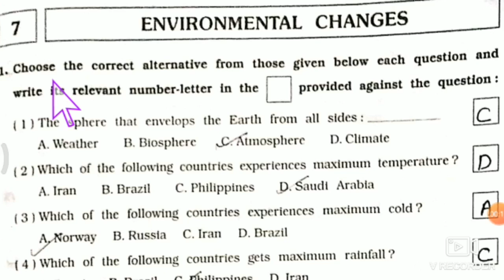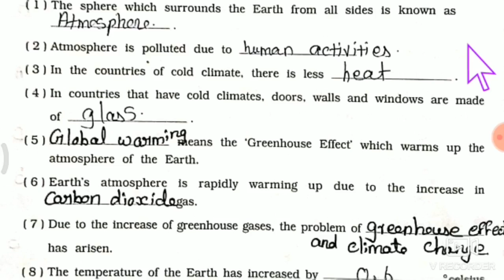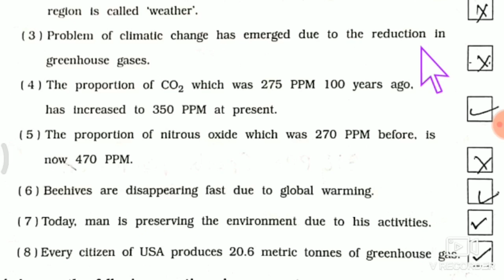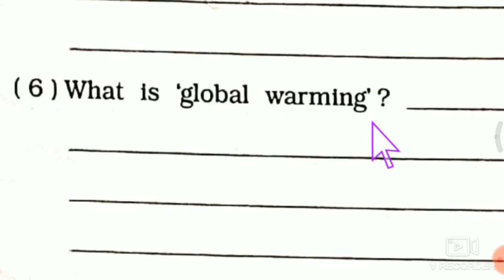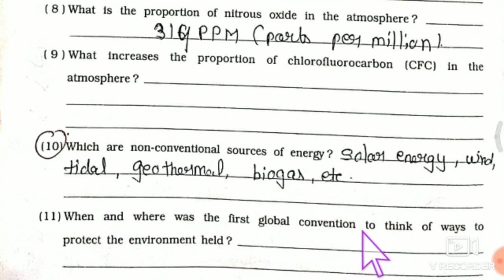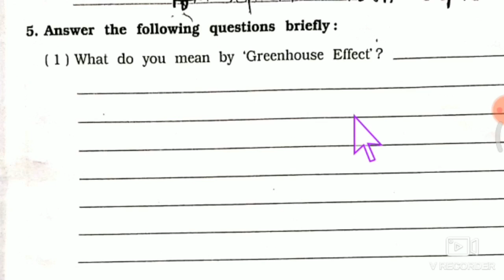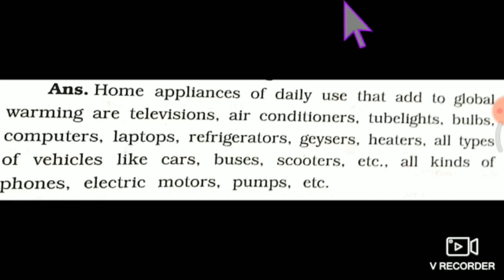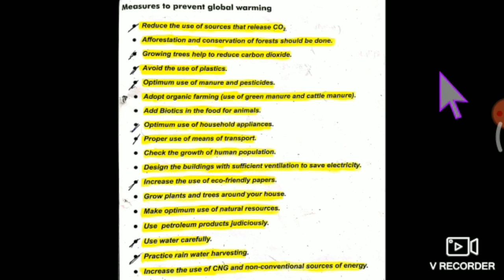STD 8 SOCIAL SCIENCE LESSON 7 PART 2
RUPA TEACHER